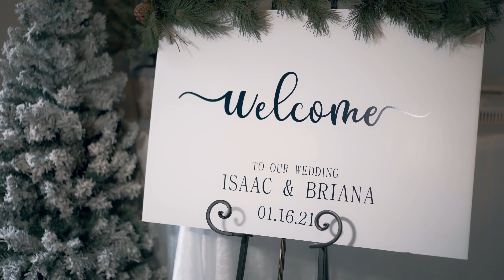Phipps Wedding Video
Congratulations to Mr. & Mrs. Phipps~01/16/2021